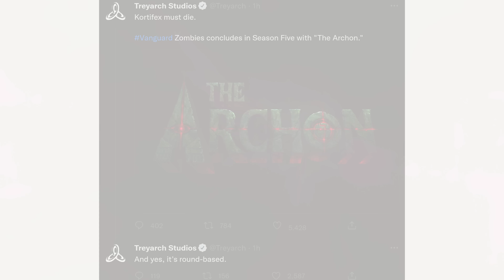The FINAL Vanguard Zombies Map 'The Archon' Revealed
The final zombies map coming to Call of Duty: Vanguard is officially titled 'The Archon' and got a logo reveal today. This will be coming with Season Five and be the FINAL zombies experience for Vanguard.

Timestamps
0:00 The FINAL Zombies map 'The Archon' Logo Reveal
3:00 Please LIKE and Subscribe if you enjoyed!